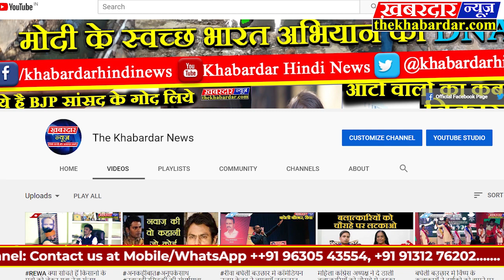BHOPAL मिंटो हॉल में सलमान खान ने की आईफा अवार्ड (IIFA) की प्रेस कॉन्फ्रेंस.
सलमान खान हाल ही में आईफा (IIFA) की प्रेस कॉन्फ्रेंस के लिए मध्य प्रदेश पहुंचे थे. जहां मध्य प्रदेश के शहर इंदौर की बचपन की यादें ताजा हो गईं और उन्होंने अपनी जिंदगी से जुड़ी कई दिलचस्प बातें भी शेयर की. सलमान खान ने मध्य प्रदेश के मुख्यमंत्री कमलनाथ से भी मुलाकात की और उन्हें अपना छोटा भाई बताया. राजधानी के मिंटो हॉल में आईफा अवार्ड की तारीखे के ऐलान के लिए आयोजित समारोह में सलमान खान की मध्य प्रदेश से जुड़ी यादें ताजा हो गईं. इंदौर में जन्मे सलमान ने अपने बचपन की यादों को साझा करते हुए कहा, 'यहां आकर मुझे लगता है कि मैं अपने घर के मैदान में बैठा हूं. बचपन में पिता के साथ जीप में बैठकर मुंबई से इंदौर आता था और कुछ माह यहां रहने के बाद वापस लौट जाता था. हमारी पैतृक संपत्ति इंदौर में है.' सलमान खान  ने मजाकिया अंदाज में कहा, 'मैं और अन्य भाई कंसीव तो मुंबई में हुए मगर डिलिवरी इंदौर में हुई. इससे पिताजी को भी पत्नी से तीन-चार माह दूर रहने का मौका मिल जाया करता था. वहीं जब हम बड़े हुए तो इंदौर आते थे, पलासिया और बरतरी के खेत में रहना पसंद करते थे. सर्दी और गर्मी की छुट्टियां इंदौर में ही कटती थी.' राज्य से अपने रिश्तों का जिक्र करते हुए सलमान खान ने कहा कि वे लगभग 39 साल पहले भोपाल आए थे और यहां के खंडेरा क्षेत्र में दो माह रहे थे. उन्होंने कहा, 'खंडेरा की फैमिली बड़ी थी, उसमें से कई लोग अब नहीं हैं, ईश्वर से उनके लिए कामना और जो हैं वे स्वस्थ्य रहें.'